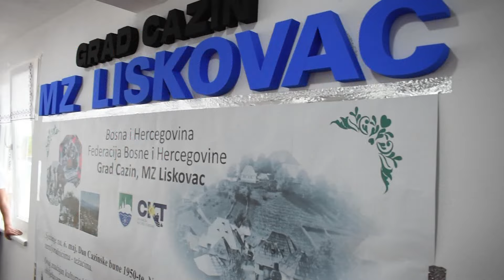Sjećanje na 06. maj, Dan "Cazinske bune 1950-te"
Obilježena sedamdesetičetvrta godišnjica Cazinske bune 1950

 LISKOVAC – Danas (05. maja) u Liskovcu – Cazin, po drugi puta, na 74. godišnjicu Cazinske bune 1950. upriličeno organizirano i programirano sjećanje na 06. maj, Dan Cazinske bune 1950-te, u kojoj je, ponovljeno je tokom dana više puta, učinjena ogromna nepravda prema zemljoradnicima težacima tog područja, i šire. Dakle, danas je po drugi puta ovaj značajan kulturno-historijski datum, jednog teškog vremena, obilježen na licu mjesta u Liskovcu, rodnom mjestu rahm. Ale Čovića, istaknutog lidera pomenute bune. Danas je još snažnije nego do sada ojačana kultura sjećanja, kojoj krajišnici baš i nisu skloni u dovoljnom kapacitetu.
Mjesna zajednica Liskovac i Grad Cazin bili su domaćini odnosno sponzori obilježavanja Cazinske bune čiji je epicentar bio upravo u Liskovcu, ali treba podsjetiti da je Cazinska buna zahvatila i druga okolna mjesta.
Uspostavljenim i obilježenim stazama (12 km) „Cazinske bune“ kao kulturno-turističkim brendom danas su prošli biciklisti Biciklističkog kluba Cazin a pješački pohod odradilo je nekoliko planinarskih društava (Krajina Cazin, Krajiški soko Cazin, Plješevica Bihać, Vihar Skokovi, Ekosport – Ključ). Planinari su obišli i brdo Nišan, nadmorske visine 501 m sa kojeg se vidi Zagreb, a usput su pili vodu iz bunara Bešinovac i Kordinovac, a pri kraju pohoda pogledali i liskovački brend poznati liskovački kamen koji se izvozi širom svijeta.
Na početku programa prisutne je pozdravio domaćin, Hamdija Kovačević, predsjednik Mjesne zajednice Liskovac a potom i gradonačelnik Cazina Nermin Ogrešević. O važnosti 06. maja za historiju govorio je mladi historičar Amel Redžić. Priliku da pročita prisutnima svoj rad o Cazinskoj buni imala je učenica petog razreda Adela Abdić.
Uslijedio je potom nastup domaćeg KUD-a „Liskovac“ te gostujuće Folklorne skupine „Buzetski biseri“ iz Buzeta u Istri a između Dalila Ćatić, učenica III razreda Medicinske škole u Bihaću koja je otpjevala ilahiju pod nazivom: Da je Bosna od dženneta dio. Program je okončao domaći KUD „Liskovac“ folklornom tačkom „Splet bosanskih igara“ nakon čega je poručeno: Vidimo se iduće godine!
Nakon programa uslijedio je domaći ručak za sve goste, učesnike ali i posjetitelje.